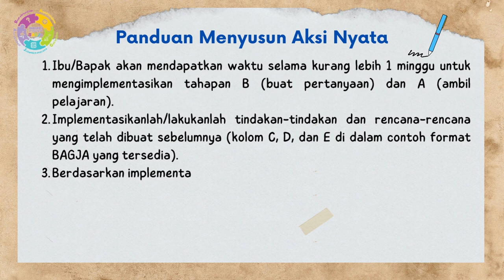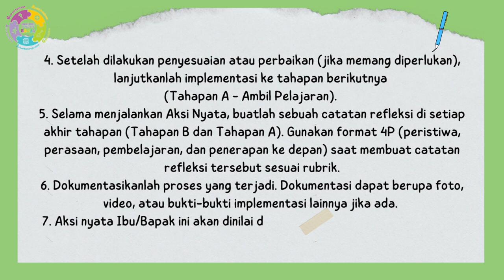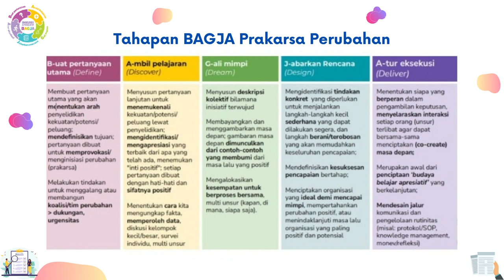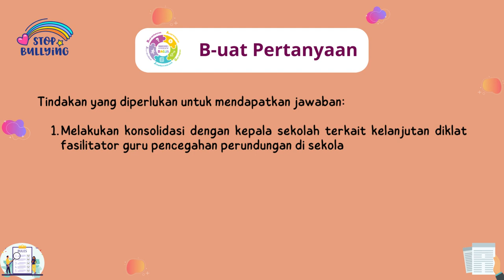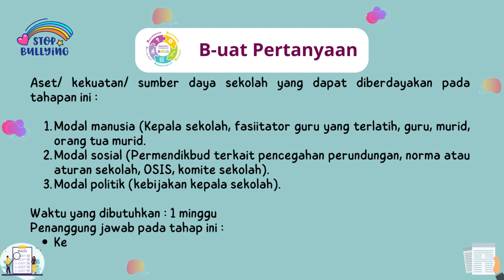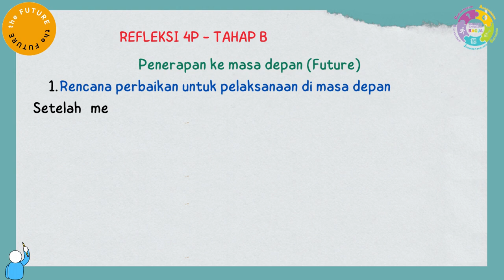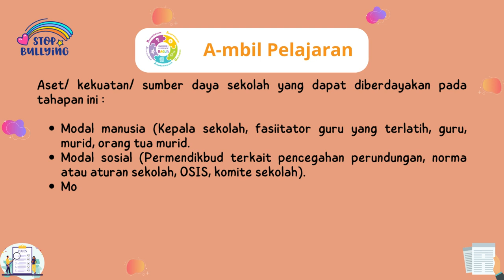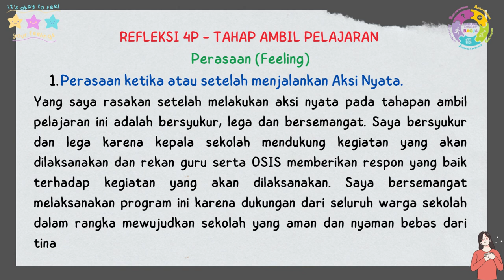Aksi Nyata Modul 3.3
Video presentasi tugas 3.3.a.9 Aksi Nyata Modul 3.3 Program Pendidikan Guru Penggerak Angkatan 5 karya Faryanti,S.Pd. CGP dari SMAN 10 Tebo yang dibuat dengan aplikasi Canva.com dan audio latar instrumen Mars Guru Penggerak